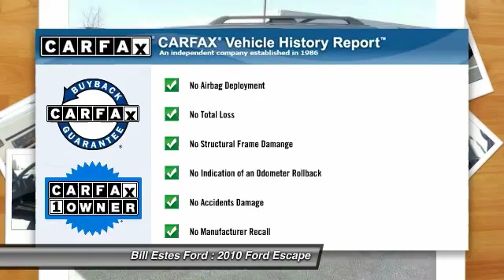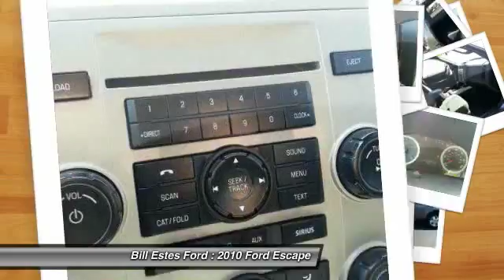2010 Ford Escape Brownsburg IN P1616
2010 Ford Escape FWD 4dr XLT

Don't miss this 2010 Ford Escape. It's equipped with Automatic transmission and features a Ingot Silver Metallic exterior. With 51831 miles, You'll want to take this car home. Make a great choice today.